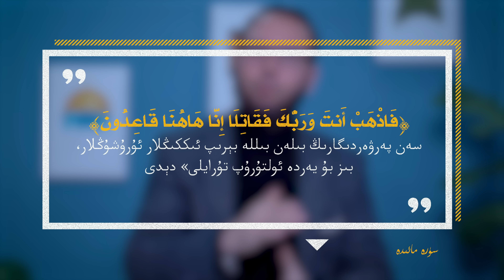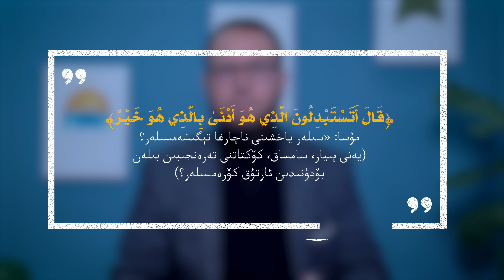بەنى ئىسرائىل ۋە ئۇيغۇرلار(4) | бәни йисрайил вә йуйғурлар(4)